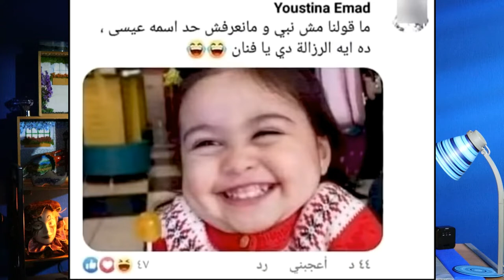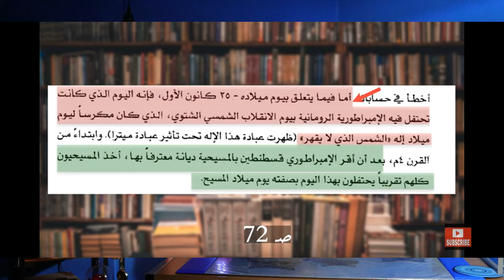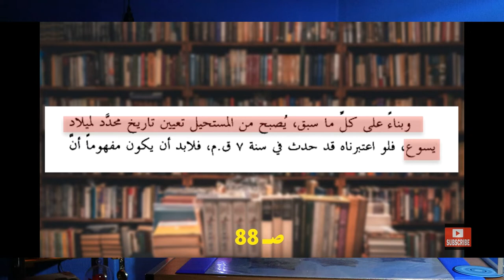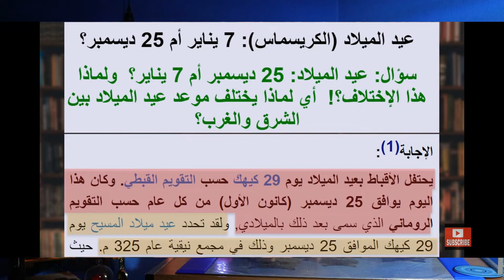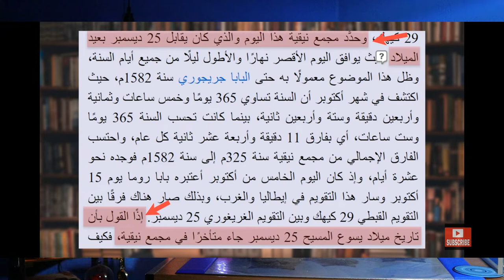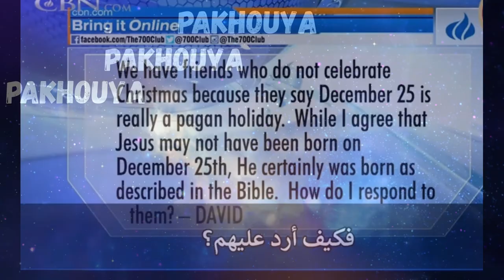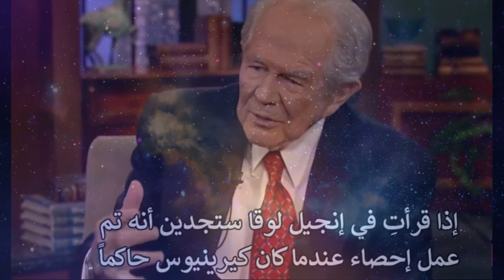The Christmas New year سنة سعيدة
والله الى غادين في الظلال دون ان ندري
اللهم نستغفرك ونتوبوا إليك
شكرا جزيلا على دعمكم ومساندتكم للقناة والمرجو فضلا وليس امرا مشاركة الفيديو مع الجميع لعلها تكون إفادة للغير